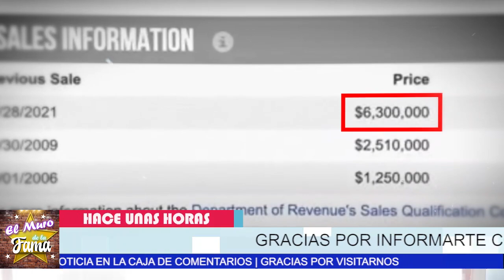🔴💥¡ [2022] 🛑 𝗨𝗟𝗧𝗜𝗠𝗔 𝗛𝗢𝗥𝗔 Asi 𝗟𝗢𝗖𝗔𝗟𝗜𝗭𝗔𝗡 LA 7MA 𝗚𝗨𝗔𝗥𝗜𝗗𝗔 De Ines Goméz Mont y Su Esposo 😱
Así operaban Inés Gómez Mont y su esposo para desviar millones de pesos, por Zedryk Raziel

elmurodelafama

¡ BIENVENIDOS ‼️

Entertainment
Television program
noticias de espectaculos
espectaculos noticias
noticias de la farandula
tv mexicana
Televisa espectaculos
chismes
escandalo de los famosos 2021
farandula 2021
chisme de farandula
karol tamiko
programa hoy
suelta la sopa
polemica
Ventaneando